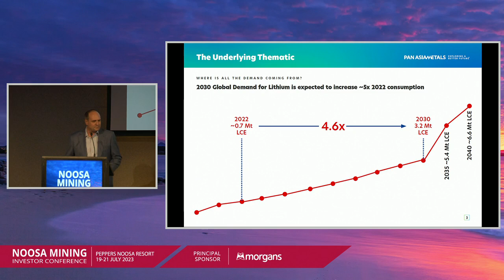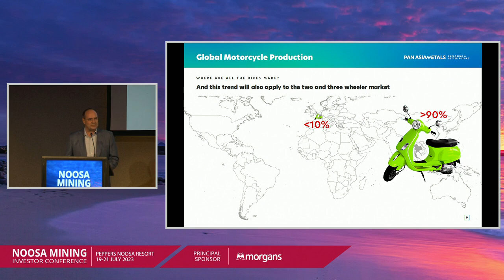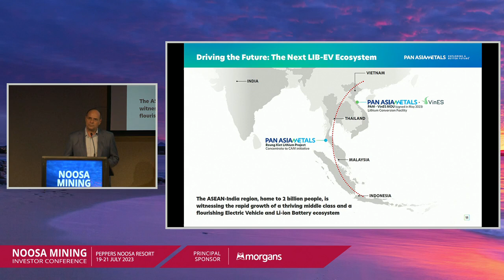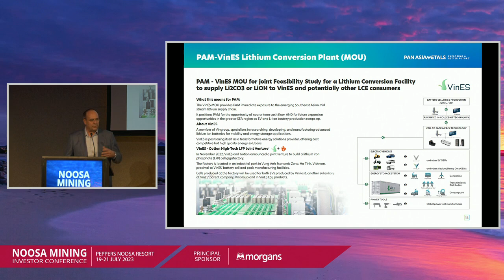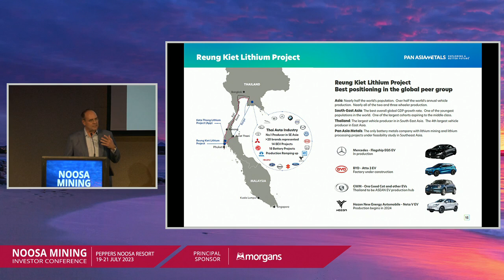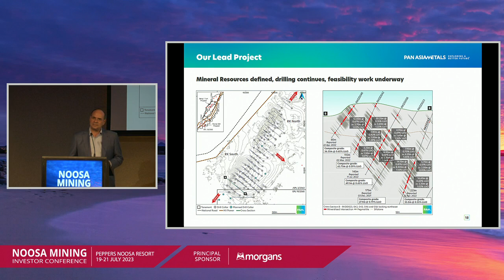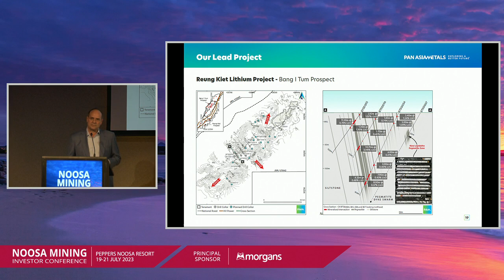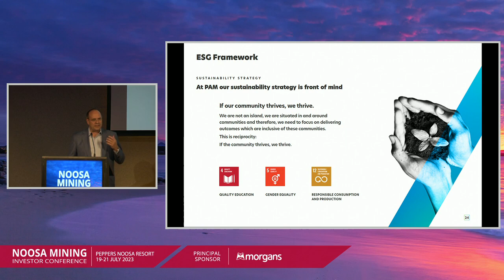PAM's Paul Lock at Noosa Mining Conference - 19/7/23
About PAM
Pan Asia Metals (PAM) stands at the forefront of the future of energy and green mobility, as the only publicly traded battery metals company with advanced lithium projects in South-East Asia. Strategically located in Thailand, the region's largest vehicle producer, PAM is uniquely positioned to tap into the electric vehicles sector, a burgeoning market driven by the soaring demand for lithium-ion batteries.

With Asia's dominance in more than half of the global annual vehicle production, PAM taps into the growing needs of battery and chemical producers. Our commitment to innovation, sustainability, and a reduced carbon footprint results in high-value products tailored for the Li-ion battery market and the broader move to greener alternatives. This approach aligns with the current demand for lithium carbonate, emphasizing our dedication to a sustainable and forward-thinking future.

Our strategic focus encompasses the exploration of lithium brine and lithium clay assets. PAM's active projects include the RK and KT Lithium Projects in Thailand and the Tama Atacama Brine-Clay Lithium Project. Furthermore, collaborations like the Concentrate-to-CAM initiative with IRPC and the mid-stream processing MOU with VinES bolster our global positioning by amplifying our potential to emerge as one of the lowest-cost lithium chemical producers globally.

About Paul Lock
Paul Lock is the founder and Managing Director of Pan Asia Metals, the only battery metals company with lithium mining and processing projects under feasibility in Southeast Asia. With over a decade of mineral exploration experience in Southeast Asia, Paul is a seasoned expert in the region and the industry. Before founding Pan Asia Metals, he served as a corporate adviser at Everspring Partners and worked in various roles in corporate advisory and leveraged finance at the Commonwealth Bank of Australia. He also has experience as a derivatives trader and high-yield bond investor at Rothschild & Co. and worked in the commodity trading division at Marubeni Corporation. Paul holds various academic qualifications, including a Master of Political Economy from Sydney University and a Master of Business Administration from Macquarie Graduate School of Management, and is also a member of AusIMM.